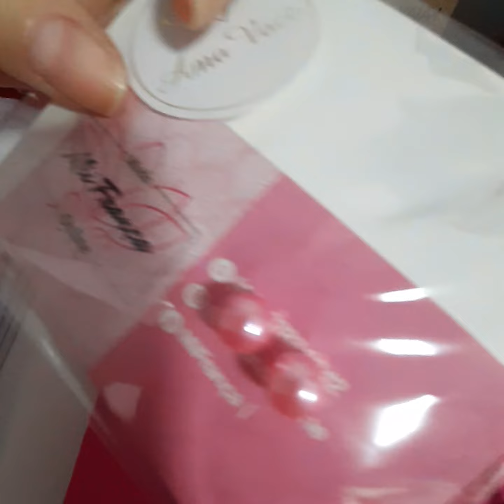pedidinhos T-shirt lindíssimas